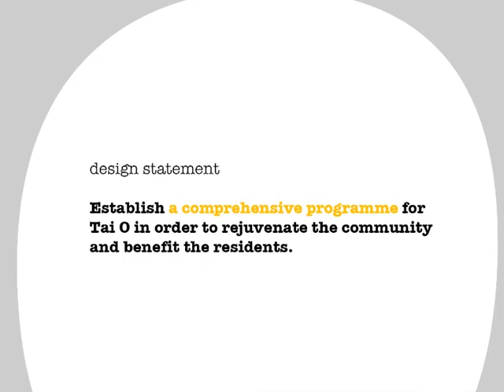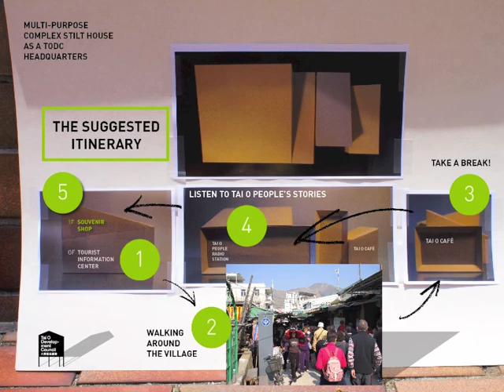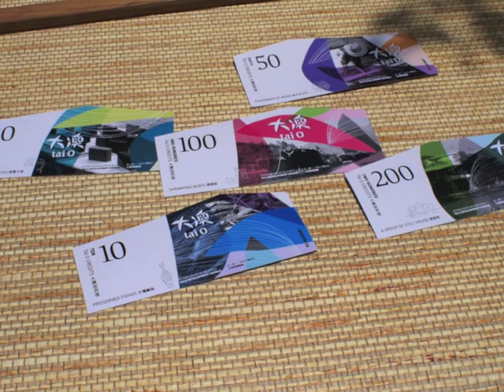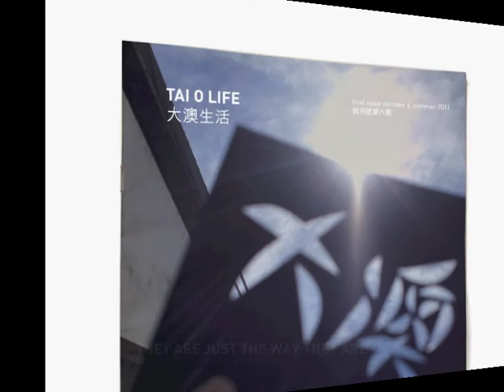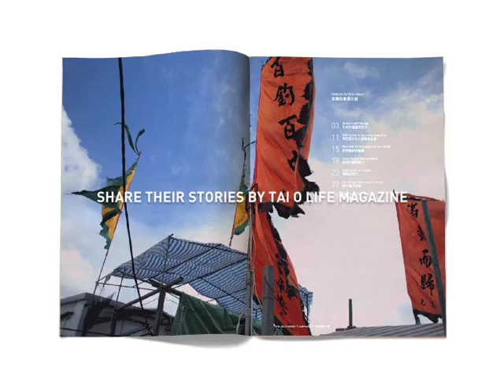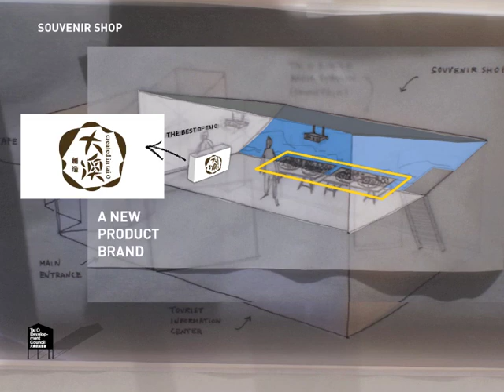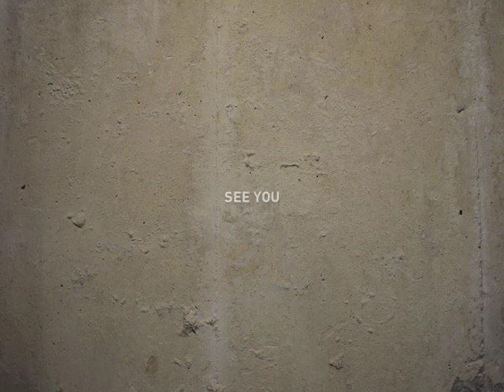Tai O by Eric Shum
Description:
MDes (Design Practices) capstone project by Eric Shum supervised by Chair Professor Martin Smith at the School of Design, the Hong Kong Polytechnic University.

The project is to establish a comprehensive programme for Tai O in order to rejuvenate the community and benefit the residents. This includes, district branding programme and establishment of Tai O Development Council Headquarters, a milti-purpose complex stilt house. The Tai O Village Development initiative is grown on several fronts: village promotion (e.g. advertising campaign), community facilities (e.g. wayfinding system), local industries (e.g. tourists, fishery, shrimping, food processing), people life (repair their stilt houses, support the elderly) and regionary activities (e.g. dragon boat festival).